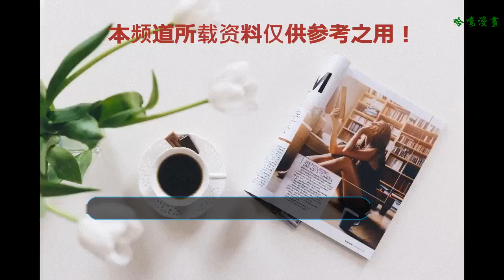徐海喬曬照，看這時髦的樣子，要是我35歲也這樣就心滿意足了！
難道大家只喜歡小鮮肉？其實也不完全是，像一些“老臘肉”大家也是很欣賞的，關鍵是他們有著老臘肉的年紀，小鮮肉的外表，比如說我們的徐海喬，不久前，徐海喬曬照了，看他這個時髦的樣子，要是我35歲也這樣就心滿意足了，來看下。
    看徐海喬穿著一件黑色的短袖，搭配了一條五分牛仔褲，這條牛仔褲怎么像是自己把之前穿過的褲子給剪掉的呀？特別有個性，所以，整個搭配的話，還是顯得非常時髦的呢。
    從稍微正面一點的地方看看，徐海喬保養得好，皮膚很嫩，加上他的發型的確是時髦，還有這身穿搭也是時尚極了，所以，整個一個人看起來的話，就是小年輕一枚，你能看出這是有35歲？
    所以，除了才華以外，35歲的徐海喬也是很努力把自己的形象往小鮮肉們靠近的。
    一頂非常時尚的棒球帽，一件清新簡單的白色短袖，搭配深色的五分褲，加上一雙潮流的鞋，從這個角度看，就是小清新的文藝男生一枚啊。
    像這個形象的徐海喬也是整個一身的潮流感，一頂黃顏色的帽子，搭配白色的短袖，這條格子款式的褲子也真的是好看極了，全部搭配在一起的話，還以為哪個年輕的潮人呢。
    白色的衛衣搭配運動褲，還綁了一條發帶出門，這是要裝成自己是道明寺嗎？另外，背了一個特別時尚的包，這個35歲男人的時尚品味看著真的是非常前衛啊。
    別人都是穿白色的，黑色的西裝，但是，徐海喬就厲害了，直接穿著花色的西裝就出門，這白凈的臉配這樣的西裝，誰也看不出他這是到底有幾歲了，太好看了吧。
    總之呢，35歲對于男生來說是一道坎，很多人才30歲出頭就開始油膩了，而徐海喬還是一個保持著非常有少年感的樣子，要是小編35歲還這么帥，那就什么都夠了。
    那么，你覺得徐海喬的到底帥不帥呢？喜歡徐海喬嗎？